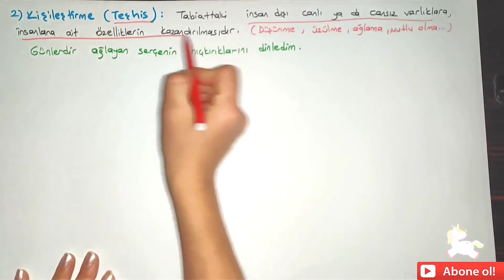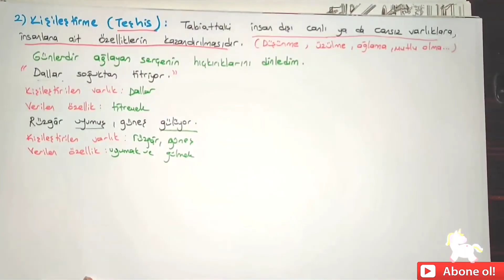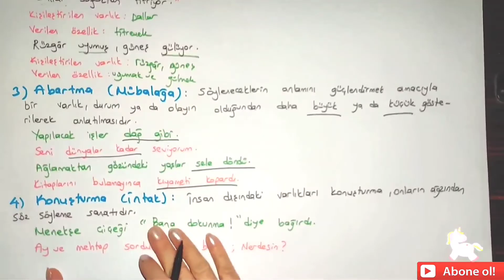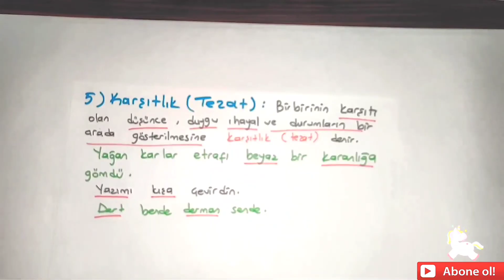6.Sınıf Türkçe Söz Sanatları.Benzetme(teşbih),karşıtlık,intak,abartma(mübalağa),kişileştirme(teşhis)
6.Sınıf Türkçe Söz Sanatları.Benzetme(teşbih),karşıtlık,intak,abartma(mübalağa),kişileştirme(teşhis)